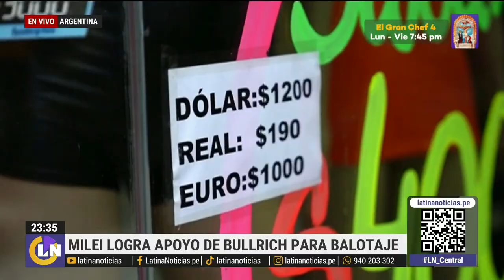Argentina: Patricia Bullrich anuncia su respaldo a Javier Milei de cara al balotaje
La excandidata, tercera en la primera vuelta, dio a conocer su apoyo al candidato de La Libertad Avanza.